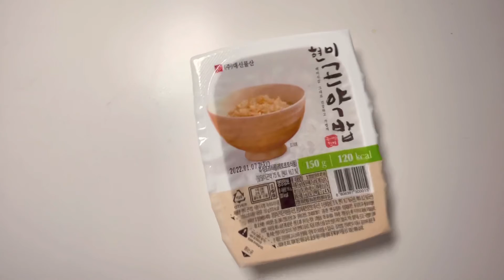[먹방브이로그]집밥 #3| 하루한끼 먹방 밥상 Vlog | 쿡방 수육 상추쌈 비빔면 | 남푠을위한 밥상 Mukbang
어김없이 찾아오능 첫끼이자 하루한끼!!
오늘은 수육을 삶아봤어요^^

한입 아 하세용!!! 같이 먹어요~~